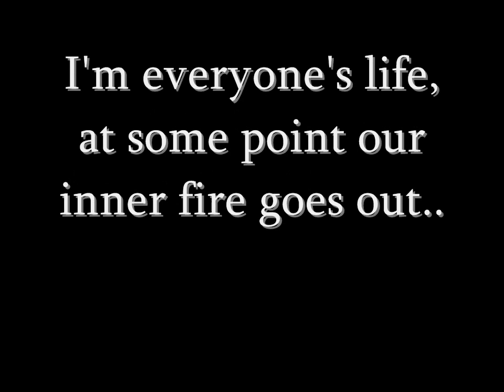What I'm Thankful For..